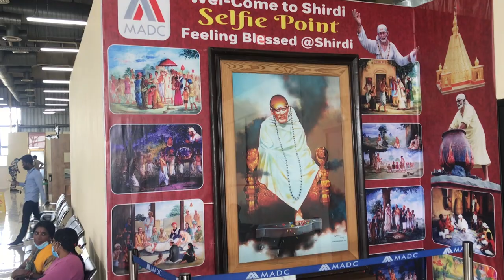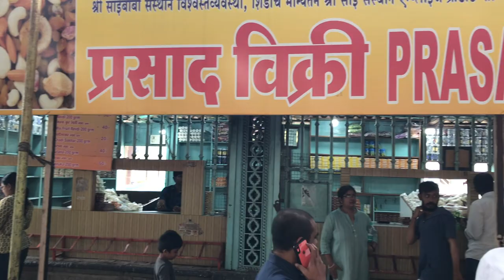Bangalore to Shiridi || ಶಿರಡಿ Sai Baba mandhir tour tips vlog video || Shirdi family trip vlog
This is a vlog video of Shirdi temple and ಶಿರಡಿ  town
It takes exactly 1.5 hours from Bangalore to Shirdi. The Darshan costs INR 200 and its only INR 600 for the morning aarti, which is called the Kakada aarti. The price is INR 400 for the noon, evening and night Aarti slots. Devotees are required to register before proceeding for Darshan Booking. If you are planning to do video vlog inside the temple you will be disappointed, as the mobiles and cameras are strictly banned and you can carry your vlog camera or mobile. You have to leave your mobile and cameras in the room or you can leave in any of the stores outside the Shiridi temple.

Some of the must visit tourist places and temples near Shiriri are the Shani Shingnapur, DakshinMukhi Hanuman Temple, the Trimbakeshwar Jyotirling Mandir, Vishwatmak Jangli Maharaj Ashram, Old Shirdi (Baba's Heritage Village) shirdi, Sri Panchamukha Vishnu Ganapati Temple. There is bus and train facilities between these tourist place sand temples.

If you are planning to travel from Bangalore to Shiridi there are many tourist and travels with good packages of temple tours and accommodations. There  IS ksrtc tour packages from Bangalore to Shiridi.  There are direct trains from bangalore to Shiriri temple darshan, for old people and ladies and women with babies, the train or the rails is a very good means of transportation to Shiridi from Bengaluru. There are direct flight from bengaluru international airport to Siridi airport, you need to take a taxi from Shiriri airport to Shiriri town, the taxi or cab charge 600 rupees for the cab. Kannada vlog video Shiradi.

The airplane tickets from (Flight charges to ) Siridi from Bangalore is around 12 thousand rupees.

There is no charge for darshan. If you want to book by paying 600 RS.  Please mind that there is no specific darshan benefit who pays rs. 1 or 2 days are good enough to explore Sai Baba temple and other attractions in and near Shirdi. However, you can extend your stay and plan to visit Shignapur on your spiritual tour.

Passengers arrving in Maharashtra who are not fully vaccinated are required to carry 72 hours prior Nega ve RT-PCR report from their origin des na on.
It takes 3.5 to 4 hours on Thursday in a free darshan. Another one hour will be saved if opted for 100 rupees darshan. People usually think that Thursday is very crowded.